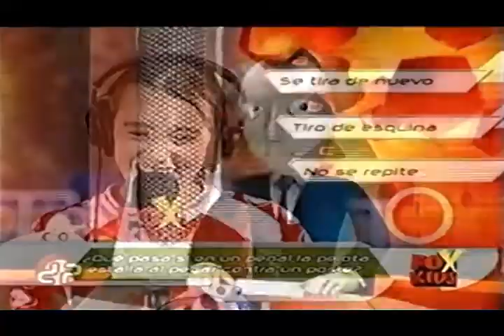Fragmento Copa Preguntas Fox Kids (2003)